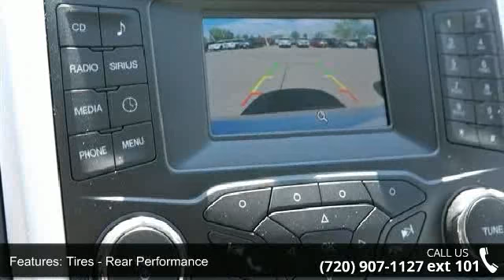2015 Ford Fusion SE - Phil Long Ford of Denver - Denver, ...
2015 Ford Fusion Se Condition: New Mileage: 4 Transmission:   Exterior Color: Silver Interior Color: Black Doors: 4 Stock: #106945 Cylinders: 4